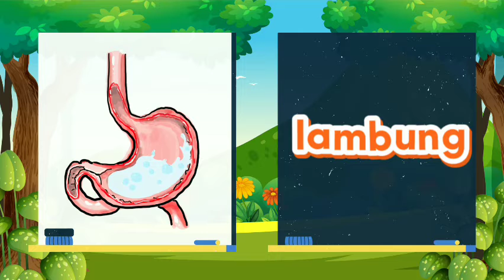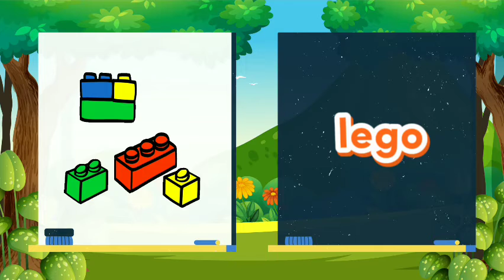Belajar Abjad Huruf L Untuk Anak Balita PAUD TK SD| Persiapan Masuk Sekolah| Alphabet for Toddler